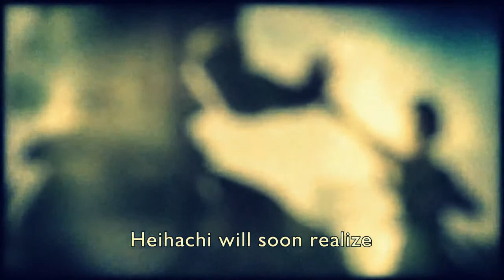THE CHALLENGE MORE DRAMATIC TRAILER HD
The Dramatic version THE CHALLENGE